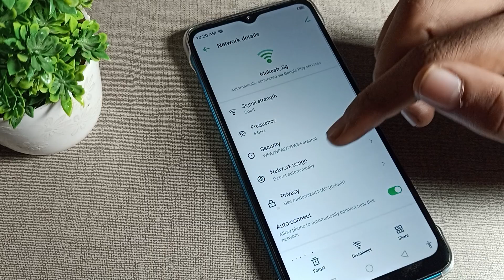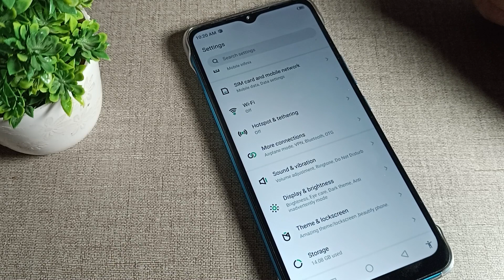Removed wifi network infinix hot 10 play, how to remove wifi network